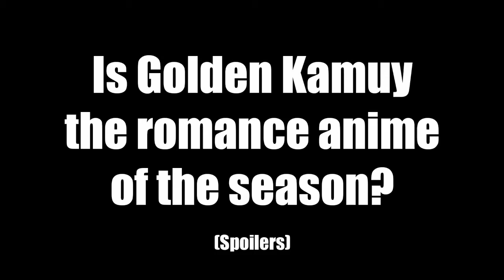Is Golden Kamuy the romance anime of the season?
In this video, I discuss my favorite scene in the anime Golden Kamuy, to show why it is a candidate for the season's best romance.